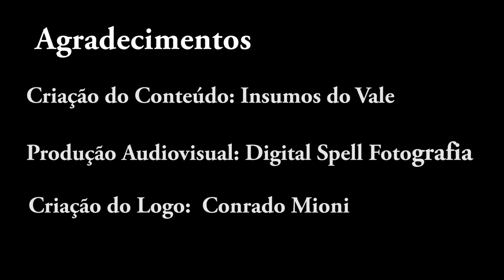Cevada Torrada - Cor, sabor e secura, o segredo das [Dry Stouts] Irlandesas!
Assista ao vídeo e descubra o que você precisa saber sobre a Cevada Torrada - Cor, sabor e secura, o segredo das [Dry Stouts] Irlandesas!

Confira todos os nossos cursos em parceria com o Concerveja:
Programa Eu Cervejeiro (R$900 de desconto e mais de R$3000 em bonus)
Combo Cervejeiro Completo - Cervejas Ácidas, Beersmith e Água Cervejeira (R$694 de desconto)

Assine o Kindle Unlimited

Livraria Mostrurando

Livros em Inglês:
How to Brew
Brewing Better Beer
Yeast: The Practical Guide to Beer Fermentation
Malt: A Practical Guide from Field to Brewhouse
For the Love of Hops: The Practical Guide to Aroma, Bitterness and the Culture of Hops
Designing Great Beers: The Ultimate Guide to Brewing Classic Beer Styles
Mastering Homebrew: The Complete Guide to Brewing Delicious Beer
Brewing Classic Styles: 80 Winning Recipes Anyone Can Brew
Tasting Beer, Randy Mosher

Livros em Português sobre produção
Radical Brewing
Cerveja Feita em Casa
A Arte de Fazer Cerveja
Cerveja Artesanal
Como Fazer Cerveja Artesanal em Casa: Curso Prático para Iniciantes
Cerveja Para Iniciantes: Guia de produção
Como fazer cerveja em casa: Curso Rápido para Fabricação de Cerveja Artesanal
EU FAÇO CERVEJA, PONTO FINAL!: Como fazer sua própria cerveja – Dicas e truques de como se tornar um cervejeiro caseiro

Livros em Português sobre Analise Sensorial
Análise Sensorial para Cervejas
Introduçāo a Cerveja pelo Programa de Certificaçāo Cicerone®

Livros em Português sobre Receitas
CERVEJA: Receitas do Mundo
Cerveja Artesanal
Cerveja em Casa
Pale Ale - Terry Foster

Livros em Português sobre Curiosidades
Larousse da Cerveja
Cerveja com design
A Revolução da Cerveja Artesanal
Brasil Beer - O guia de cervejas brasileiras: Mais de 160 cervejarias • Mais de 700 cervejas • Roteiros de norte a sul do país

Um abraço e boas cervejas!

Canal Mosturando

Roteiro: Bruno Alfuro